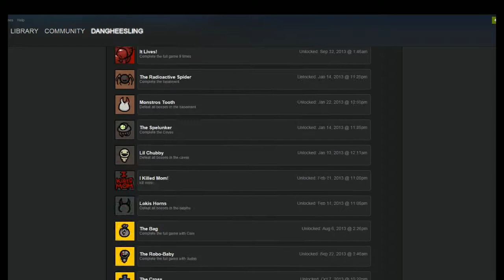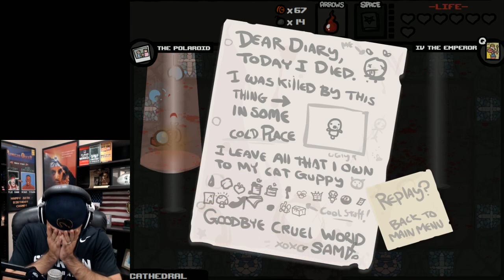Let's Play: The Binding Of Isaac - EP #39 [Tony Hawk]